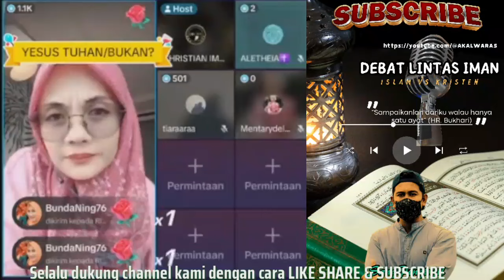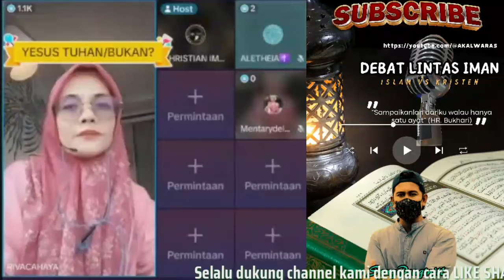Wanita Oten Ot4k 5l4n9q4n94n Selalu Bertanya Tentang Ajaran Islam Tanpa Membawa Data Yang Jelas.!!!!